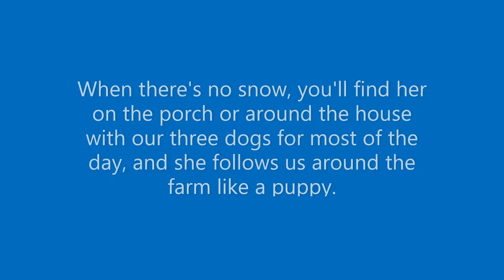Chicken and Dog Playing Together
Dolly the Chicken broke her leg when she was a chick yet, and we had to separate her from the flock.  While she was healing, she became roommates with a brand new barn kitten (now a house cat) named Lola.  She also became friends with Kira the Australian Shepherd.  Dolly loves to hang out by the house and on the porch with the 3 dogs on nice days, and follows us humans around the farm like a puppy.  She still knows she's a chicken, though, and goes to the barn at night to sleep and lay eggs.  She loves to cuddle with us, and loves to play, especially with Kira.

Starring:
Kira the Australian Shepherd (1.5 years)
Dolly the Chicken (8 months)
Lola the Cat (6 months)